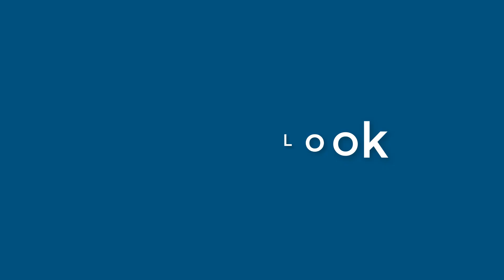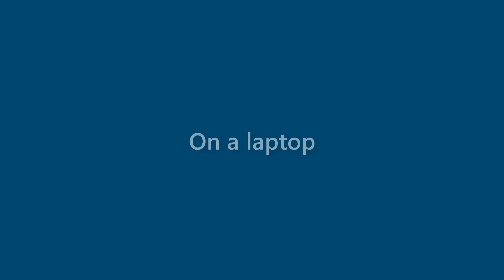Callie Daugherty - appearance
Name Look - Callie Daugherty - appearance. In this video we present "Callie Daugherty" name look and feel in various scenarios.
This video will cover:
How does "Callie Daugherty" look as a personal letterhead?
How does "Callie Daugherty" look on a business card?
How does "Callie Daugherty" look on a computer/laptop screen?
How does "Callie Daugherty" look with different background colors?
How does "Callie Daugherty" look with various fonts?